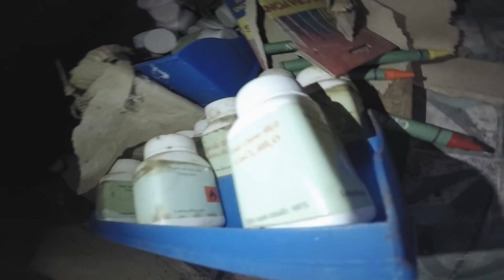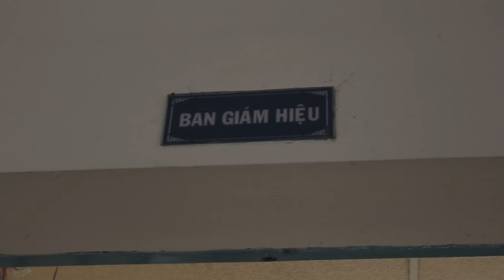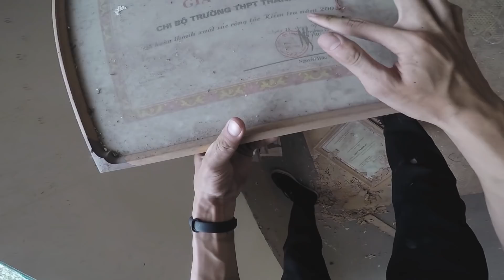TRƯỜNG HỌC BỊ BỎ HOANG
KHÔNG NÊN BẮT CHƯỚC HAY THỬ

Follow mình trên instagram: @youhave_foundit